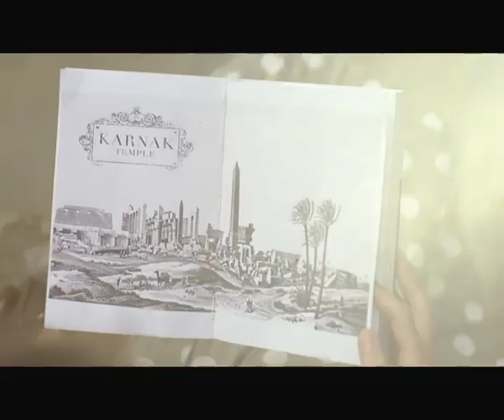Visit Egypt... Where it all begins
When you visit Egypt you will find different experiences you can share
This Ad I have worked on it 9 years back for the Egyptian tourism authority